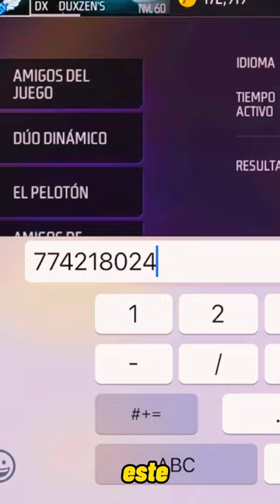ID DE FAMOSOS QUE COLABORARON CON GRENA😱😱😱😱